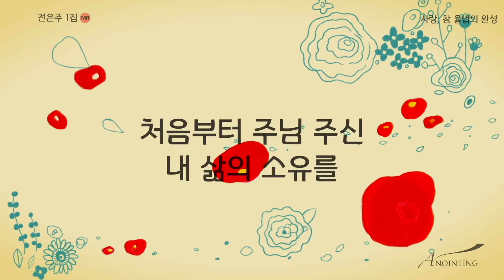[전은주 1집★MR ] 10 사랑, 참 율법의 완성 (Instrumentals only)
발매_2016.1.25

10 사랑, 참 율법의 완성 (Instrumentals only)

CREDITS
Executive Producer 박기범 for A-music
Producer 박기범
Arrangements 한경숙 이건영 Dave Cleveland
Recording 박유만, 박기범(Anointing studio), 오혜석(MOL studio)
Mixing&Mastering 김대우 Daewoo Kim at Studio78, Nashville(studio78nashville.com)
Keyboards 한경숙
Synthesizer 이건영
Bass 한상도
Cello 정희진
해금 성연영
Guitar Dave Cleveland
Melodica 오화영
Saxophone 이윤석
Chorus 이다래 권미현 최요한 박보람
Art direction & Design Deborah
Illustration & Design 엠제이